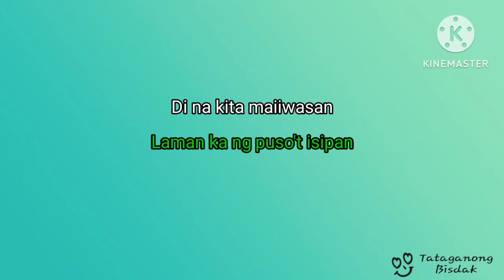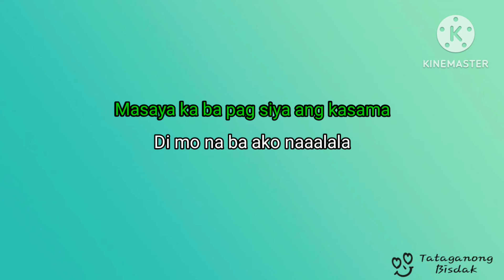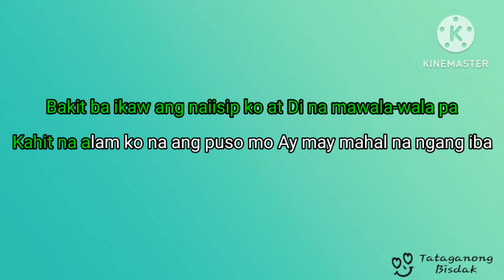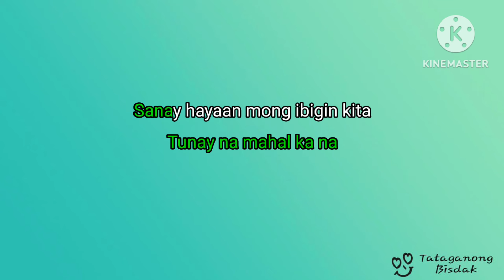BAKIT BA IKAW - KARAOKE/INSTRUMENTAL Michael Pangilinan